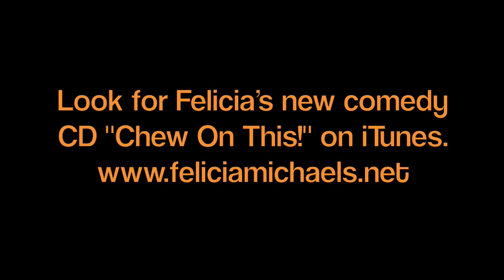Chew On This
A little lick of something from Comedian Felicia Michaels.